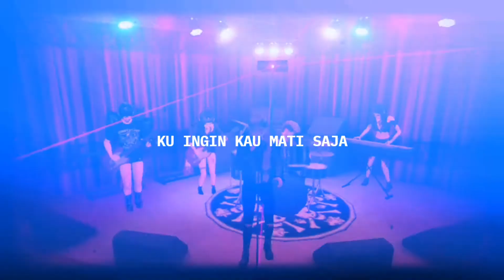MUSIC VIDEO "KU INGIN KAU MATI SAJA " VERSION AVAKIN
IG SHOP GAMES ⤵️

IG REAL ⤵️

IG GAME ⤵